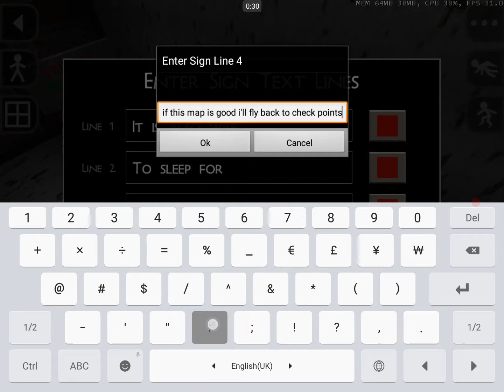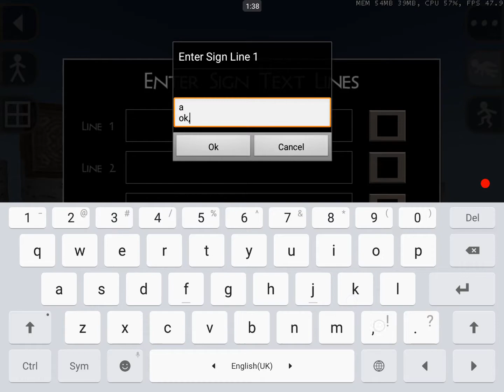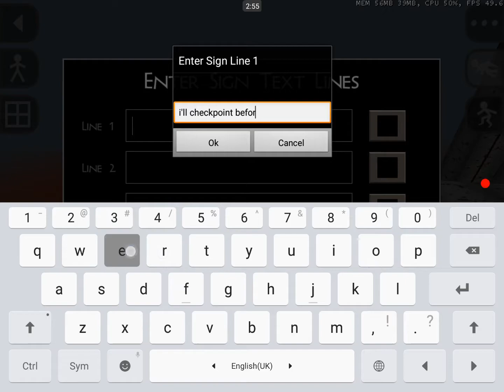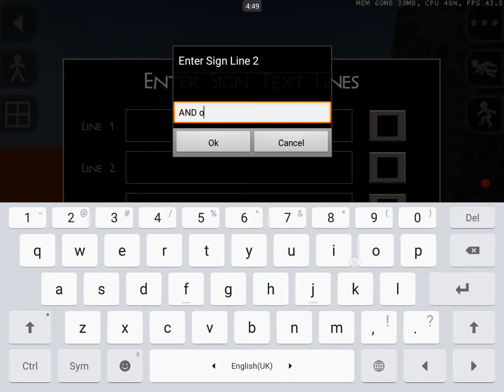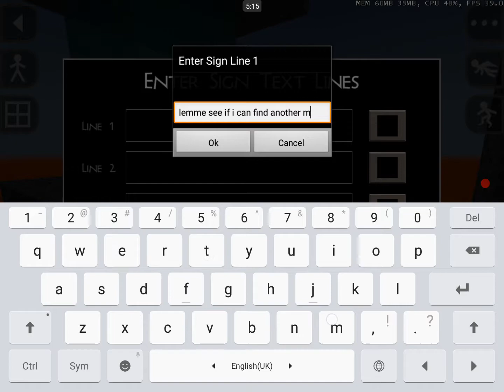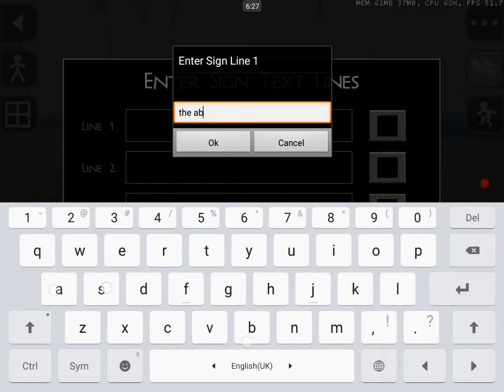Survivalcraft 2 - Silly 5 Minute Map... (Terrible Parkour)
Honestly, I don't understand why they don't know you can spend days to make one map and that you don't have to release it the same day you start making it and end up putting out a horribly small map.

Size matters.